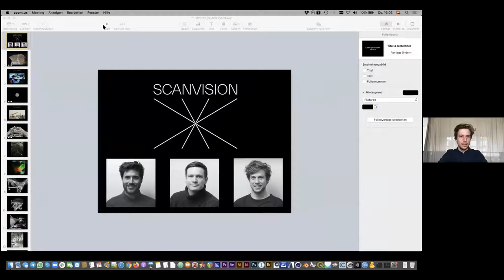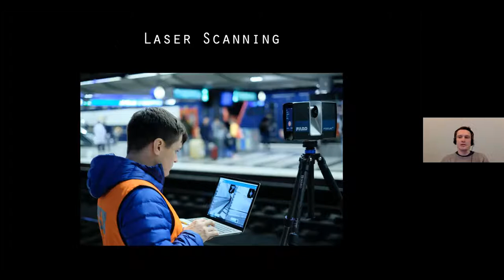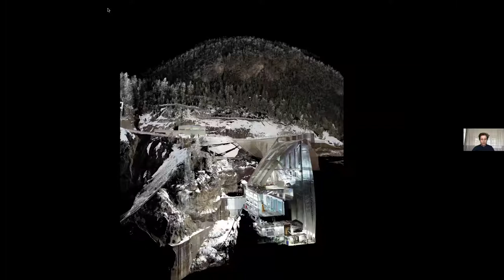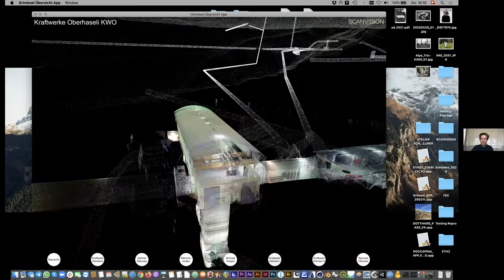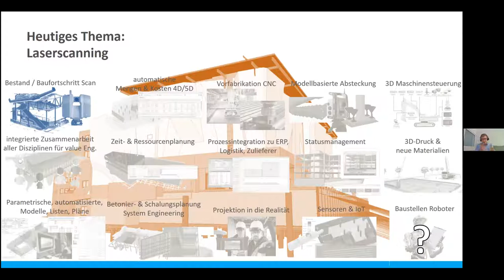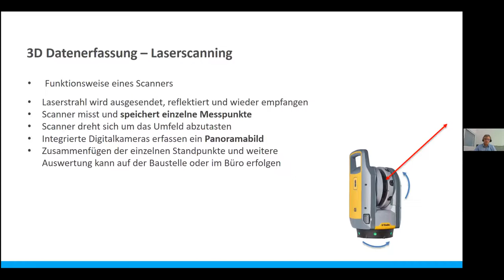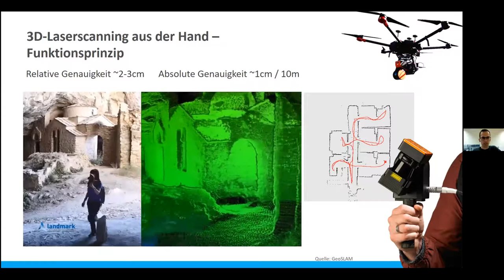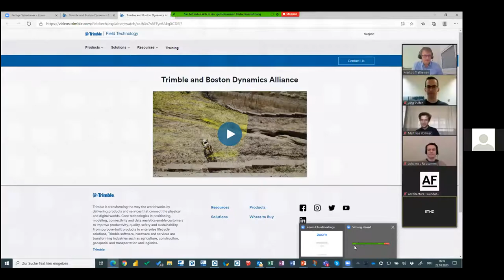What is Next? 9/9: Matthias Vollmer, Johannes Rebsamen, Markus Tretheway & Jürg Pulver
What is Next? 9/9: MEASURING SPACE with Matthias Vollmer, Johannes Rebsamen, Markus Tretheway & Jürg Pulver

The Architecture Foundation presents a week of seminars streamed live from 19-22 October 2020, curated by Studio Adam Caruso at ETH Zürich exploring the architecture of crisis. Across 9 talks over 4 days, panelists will be asked to reflect upon the unit's posed question: What is Next?

What is the potential of digital technologies in measuring space? How will it change our view of the environment we are living in? Where will it bring our planning and building practices? In the final talk of the seminar week, streamed live on 22 October 2020, the studio invited Matthias Vollmer &  Johannes Rebsamen (SCANVISION) and Markus Tretheway & Jürg Pulver (BUILDING POINT) to discuss the evolving possibilities in measuring and representing our material world.

STUDIO ADAM CARUSO
Studio Adam Caruso is a Masters unit at ETH Zurich. The unit is taught by Emilie Appercé, Martina Bischof, Adam Caruso (Caruso St John), Benjamin Groothuijse, Claudio Schneider & Barbara Thüler